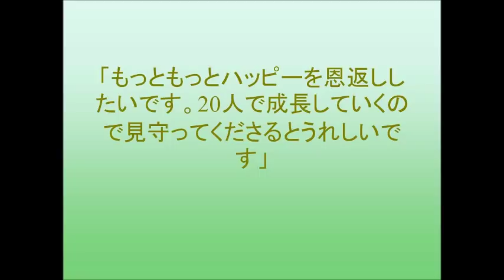けやき坂46が幕張で2期生お披露目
けやき坂46が12月12、13日に千葉・幕張イベントホールにて、単独公演「けやき坂46 ひらがな全国ツアー2017 FINAL!」を開催。
各日約7000人、2日間合計で1万4000人を動員し、幕張公演では8月に合格したけやき坂46の2期生9名がお披露目された。